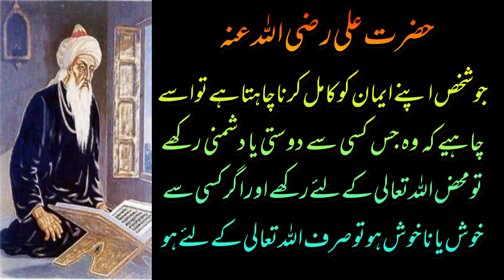l Hazrat Ali (RA) Quotes l Imaan ki Alamaat aur Imaan ka Zariya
Daily hadees in Urdu, Quranic verses, Learn and understand Islam through these Quranic verses and hadees. We must show our love for Allah Almighty and His prophets PBUH by following the ways defined in Quran o Hadees.

urdu quotes israr, Dr Zakir. Alhumdulillah and Jazak Allah

urdu quotes